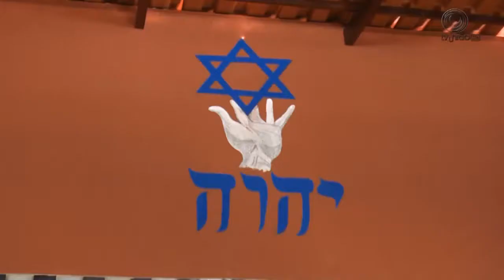Páscoa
Matéria exibida em 03/04/2015 sobre o significado da páscoa em diferentes religiões.